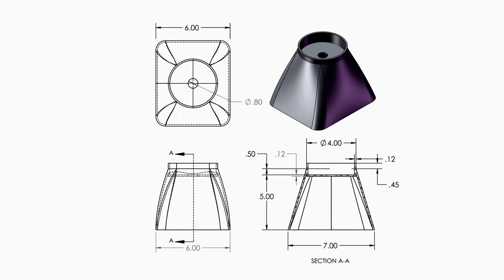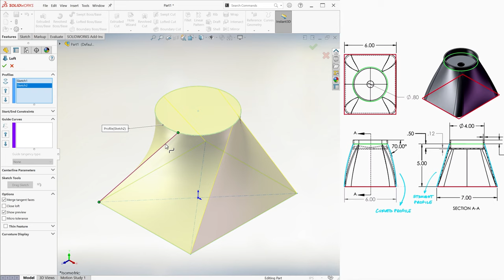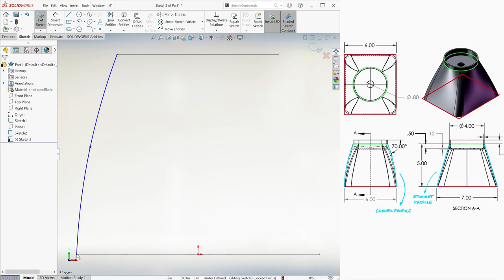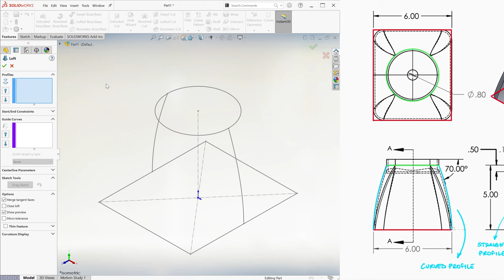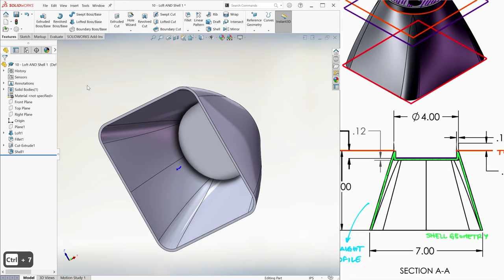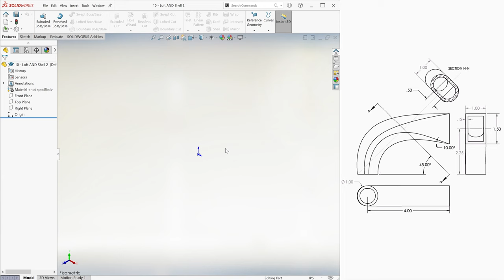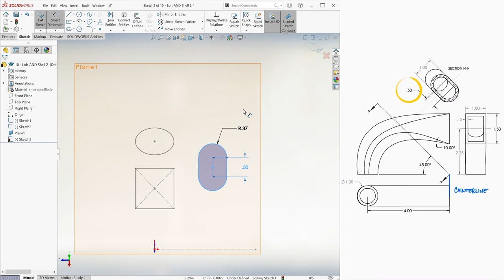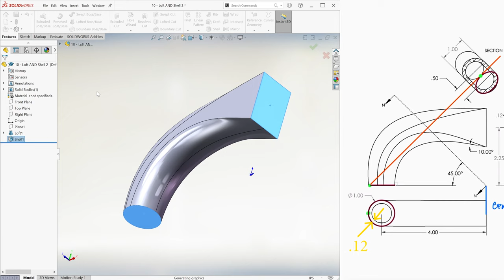SolidWorks EASY Loft and Shell Features in 9 Minutes!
Easy tutorial lecture on Loft and Shell features in SolidWorks, including splines and surface extrusions!

0:00 Loft Feature
0:40 Blender Base Example
1:08 Loft Feature Basics
1:35 Loft: Guide Curves
2:02 Spline Sketch
3:37 Selecting Disconnected Segments
5:03 Shell Feature
5:36 Extrude Surface Command
6:30 Bathtub Faucet Example
8:03 Guide Curve
8:48 Shell with Two Open Ends

Mechanical Springs - Stress, Deflection, and Spring Constant in Just Over 10 MINUTES!

Mechanical Springs - Free Length Design - Example 2
youtu.be/u3hY7wnFl0c

All SolidWorks video links:

23. Rendering: coming soon
24. Visualize Basics: coming soon
25. Stress State and FEA: coming soon
26. FEA in SolidWorks: coming soon